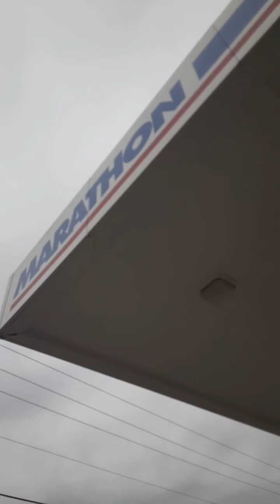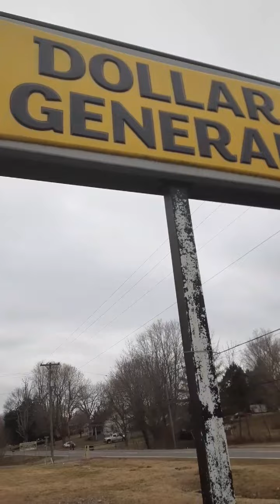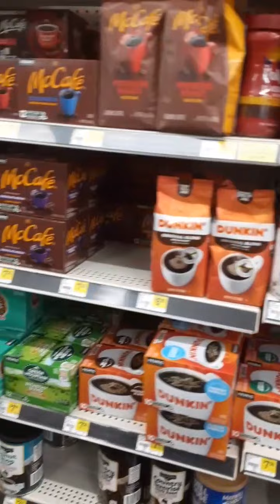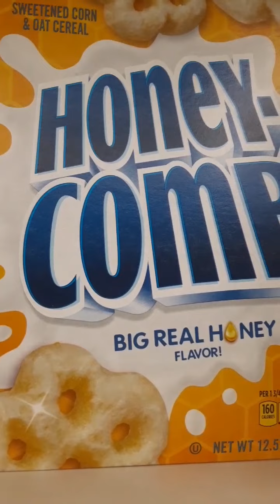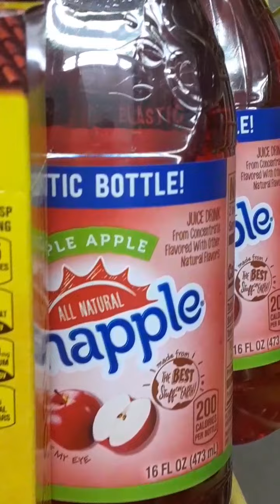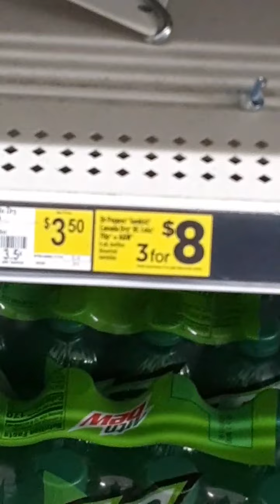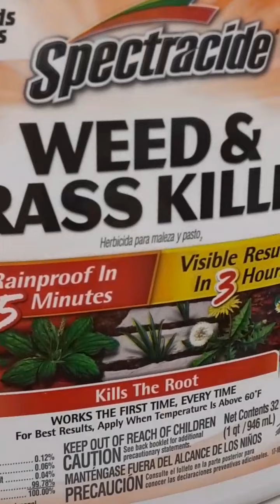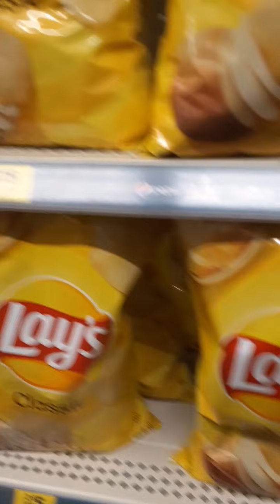Getting Kicked Out Of Dollar Store Beechmont Kentucky For Making Videos For Youtube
walking around with Kimberly, I didnt get the content of the manager m, really wish I would have, was just really shocked for her too come up too us and ask did you just take a picture.. we spent 100 dollars still and then left as the told us too before finished shopping. we was told we could not record here and I asked why not, she proceeded too say it was a family owned store and for that reason it was private place and needed too delete what video I made, so i deleted the video of the isle I was in, kept the rest, didnt record the manager but really wish I would have, was very rude and un professional. but just my take on all of it.. FreedomOfSpeech NoFamilyOwnedSigns?
Was I in the right or wrong and legally should I go furture with being kicked out..